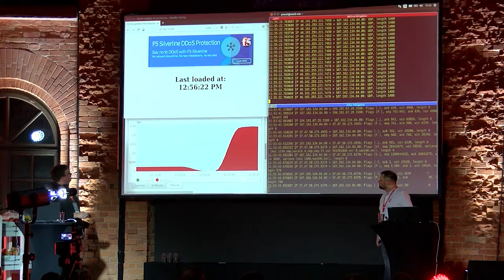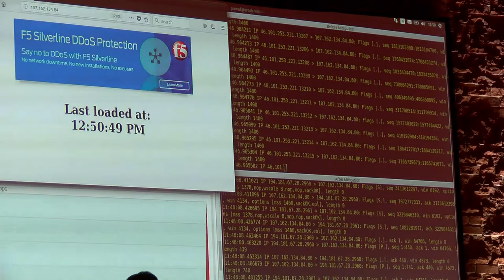Cyberbezpieczeństwo – jak zapewnić firmie spokój w sieci?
Wypowiedź: Kamil Woźniak, SOC Manager, F5 Networks, Ireneusz Wiśniewski, Dyrektor Zarządzający, F5 Networks.

Według danych F5 Networks, w 2017 roku nastąpił 64 procentowy wzrost liczby cyberataków w sieci. Aż 51 proc. wszystkich ataków przeprowadzono w państwach EMEA, czyli Europy, Bliskiego Wschodu i Afryki, w tym także w Polsce. Czy można uchronić firmę przed coraz bardziej zaawansowanymi działaniami cyberprzestępców?

Cyberataki o niespotykanej dotychczas skali, sprawiły, że zeszły rok upłynął pod znakiem bezpieczeństwa w sieci. Bardzo odczuwalne były ataki typu flood, wykorzystujące User Diagram Protocol (UDP), które stanowiły około 25 proc. wszystkich zarejestrowanych uderzeń w systemy. Pierwszy kwartał tego roku pokazuje nam nasilenie ataków wolumetrycznych, czyli takich, które przez dużą ilość ruchu atakują infrastrukturę firmy. Potrafi to doprowadzić do zablokowania strony oraz urządzeń takich jak switche czy routery. W 2017 roku zaobserwowaliśmy ogólny wzrost liczby ataków o 64%, co stanowi bardzo duży skok. Nie ma chyba firmy, która może powiedzieć, że nie jest potencjalnie zagrożona – mówi newsrm.tv Kamil Woźniak, SOC Manager, F5 Networks.

Zintensyfikowana aktywność cyberprzestępców sprawiła, że firmy coraz bardziej skupiają się na temacie bezpieczeństwa w sieci. W efekcie, w samym tylko regionie EMEA nastąpiło zwiększenie o 100 proc. liczby wdrożeń w firmach technologii Web Application Firewall (WAF), czyli zapory sieciowej chroniącej aplikacje webowe. Co więcej, aż o 76 proc. zwiększono liczbę wdrożeń systemów zwalczających oszustwa, a o 58 proc. wzrosło zainteresowanie rozwiązaniami zabezpieczającymi przed atakami DDoS (równoczesny atak na system komputerowy, przeprowadzany z wielu komputerów). Ataki wolumetryczne typu DDoS, które mają na celu uniedostępnienie stron, aplikacji, czy bankowości są coraz bardziej precyzyjne. Ataki w warstwie siódmej, typowo na aplikacje mają miejsce kilka razy albo kilkadziesiąt razy w ciągu minuty. Obszar EMEA, w którym znajduje się również Polska, jest na pierwszej linii frontu – zanotowano w nim aż 51% wszystkich ataków w roku 2017 – wyjaśnia Kamil Woźniak.

Czy firmy mogą powstrzymać inwazję na swoje systemy komputerowe? Cyberprzestępcy stosują coraz bardziej zaawansowane metody ataku, dlatego bardzo ważnym jest, aby specjaliści odpowiedzialni za sieci IT podnosili swoje kwalifikacje. W tym celu F5 Networks ogłosiła niedawno program Super-NetOps. Jest to program darmowych szkoleń, przeznaczonych właśnie dla osób odpowiedzialnych za sieci IT. Dzięki tym szkoleniom specjaliści odpowiedzialni za działanie sieci będą mogli szybciej dostrzegać i reagować na pojawiające się ataki – podpowiada Ireneusz Wiśniewski, Dyrektor Zarządzający, F5 Networks.